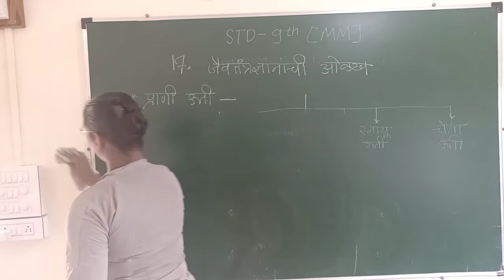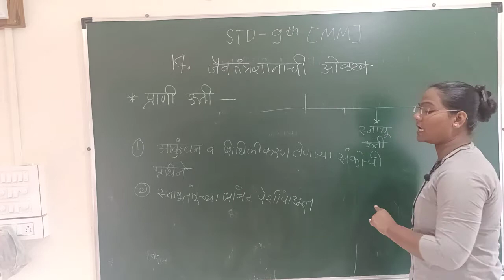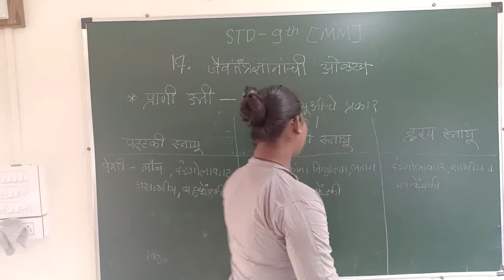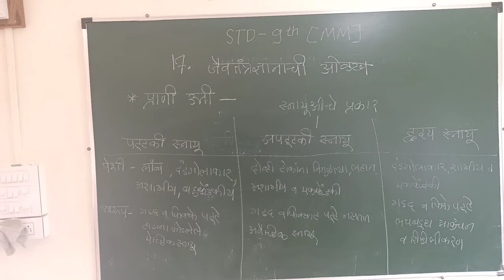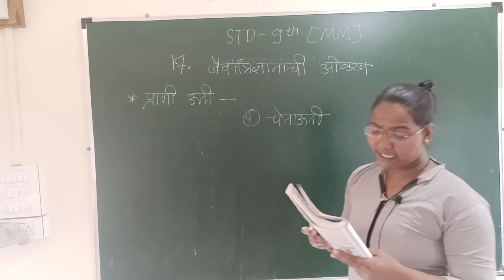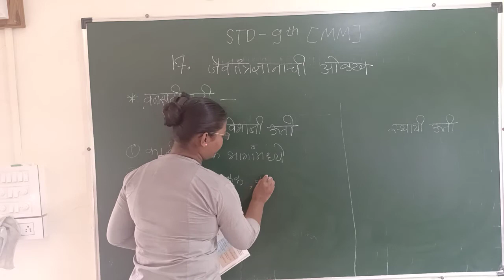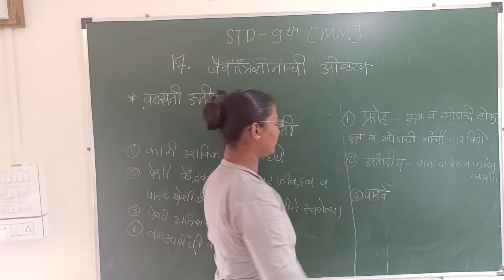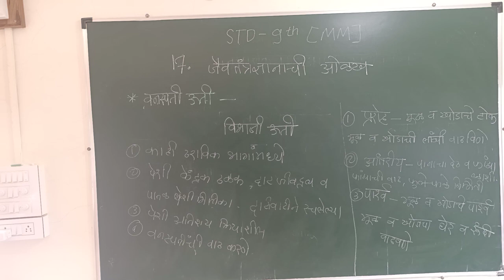STD.9TH.MM. CH.17. जैव तंत्रज्ञानाची ओळख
video नो 2